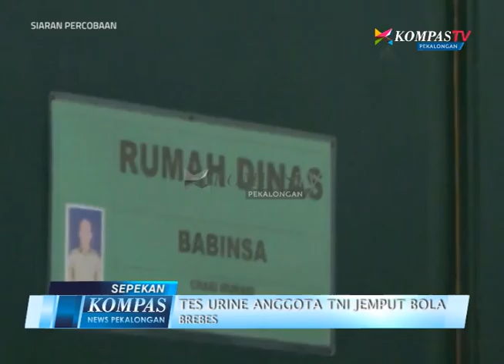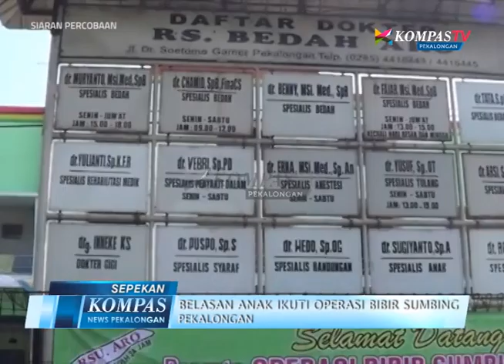KOMPAS NEWS PEKALONGAN SEPEKAN EDISI 3 SEGMEN 2